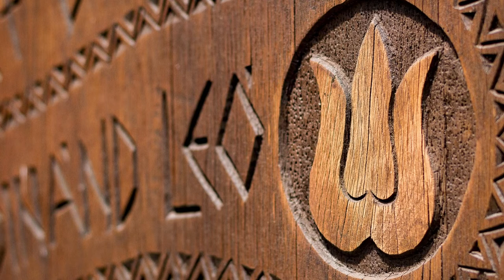Négy amatőr fotós munkáját nézhetik meg azok, akik ellátogatnak Tolnán a Mag-Házba.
Az Arculatok elnevezésű tárlaton portréfotókat tekinthetnek meg az érdeklődők. A négy fiatal mindegyike a tavalyi évben meghirdetett virtuális kiállítás alkalmával már bemutathatta tehetségét. A fotók mellett az egyik kiállító fazekas munkáit is megnézhetik a látogatók. A kiállítás 2022.január.7-ig lehet megtekinteni.